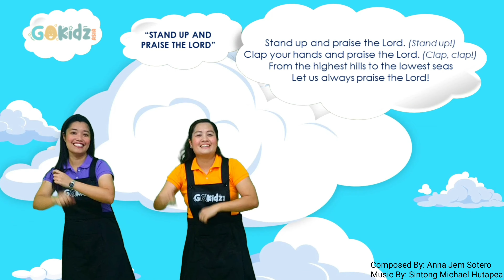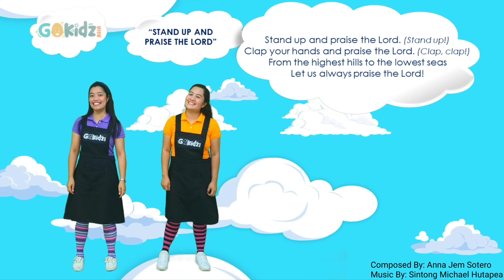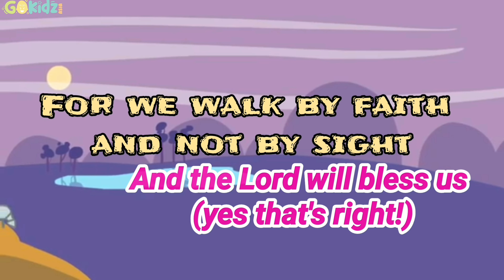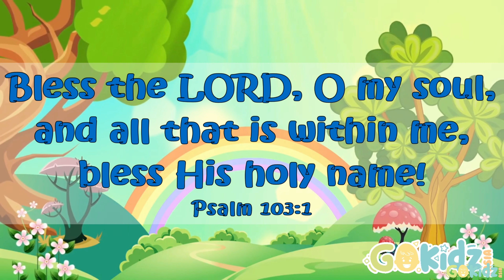Bible Stories| Sunday School| GOD'S COVENANT TO ABRAHAM